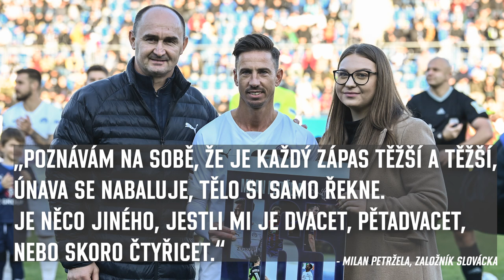Podry: Úmyslná „glasgowská pusinka“, nebo nemotora? S Chorého kamenováním opatrně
Republika se o víkendu rozhořela a všechnu zlost musel vstřebat Tomáš Chorý, vcelku neoblíbený hráč pro svou mnohdy surovou hru. Ale dopustil se na Asgeru Sörensenovi opravdového nezpochybnitelného úmyslu? To přece nejde stoprocentně říct, třeba se jen ztratil ve světle reflektoru… A obrovská gratulace na Slovácko Milanu Petrželovi se vzkazem: „Pořád vypadáte na těch dvacet, a pořád tak i hrajete!“